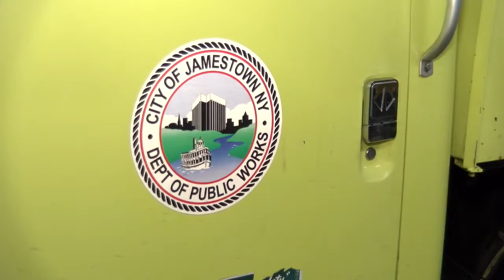New DPW Garage Project Moves Forward